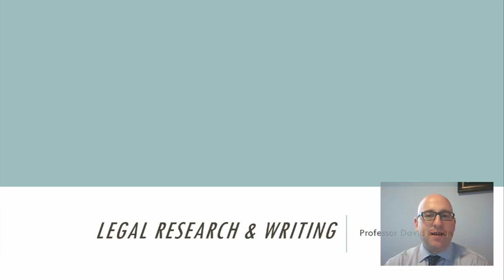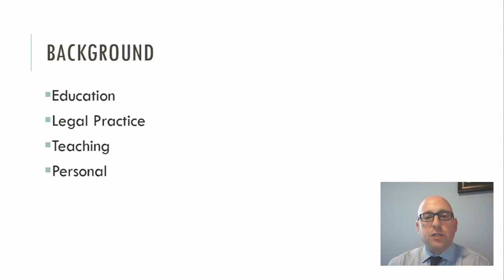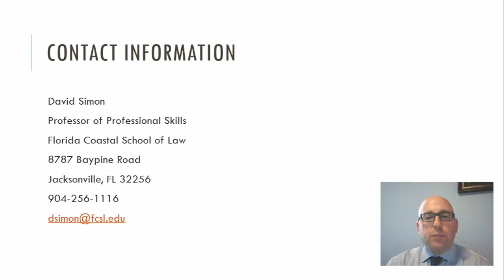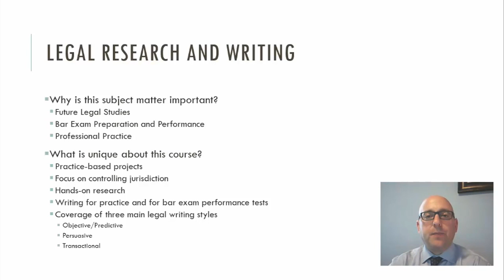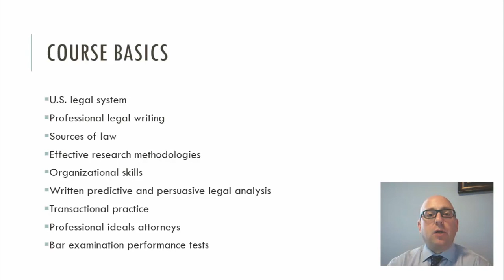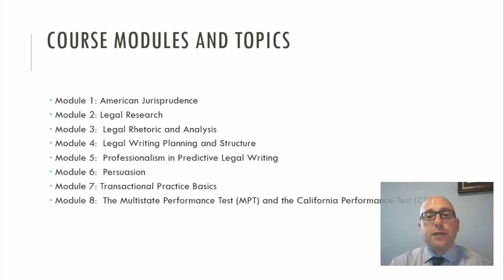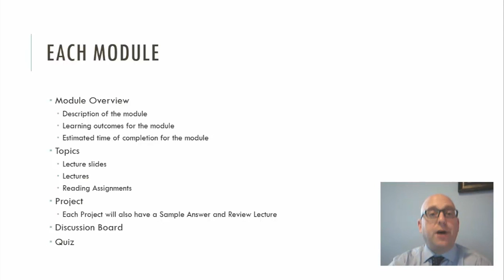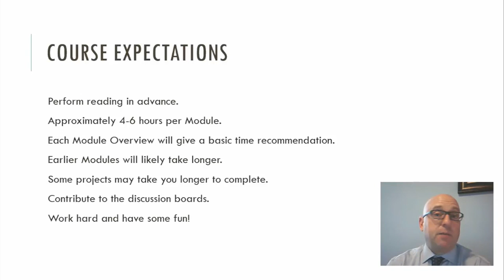LL.M. Professor Simon Introduction